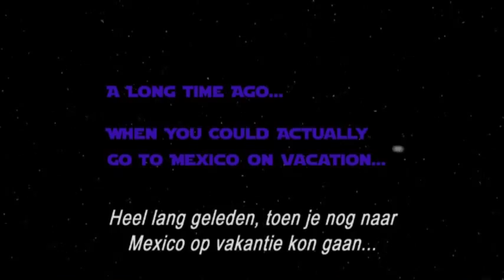Family It's a trap Trailer